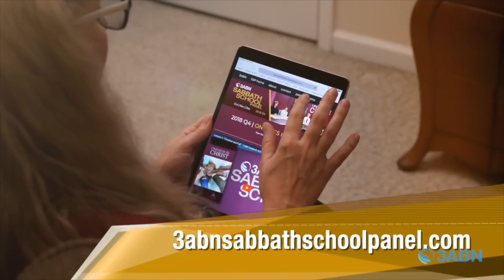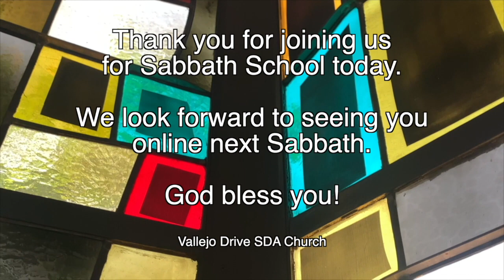Vallejo Drive SDA Church | Adult 3ABN Sabbath School Panel | 8.5.23 | "The Mystery Of The Gospel"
"The Mystery Of The Gospel"

GraceUnconditional.com/Online-Sabbath-School